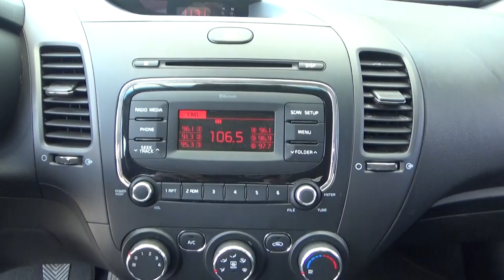Kia / Forte / 2017 - HE126810